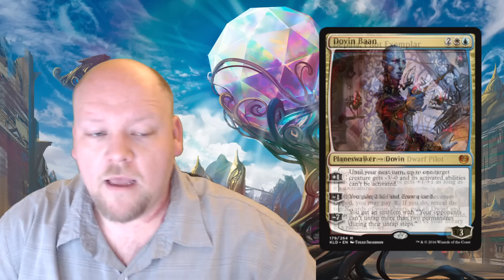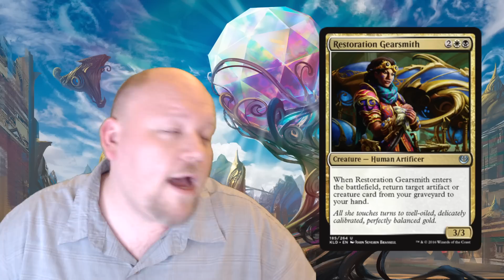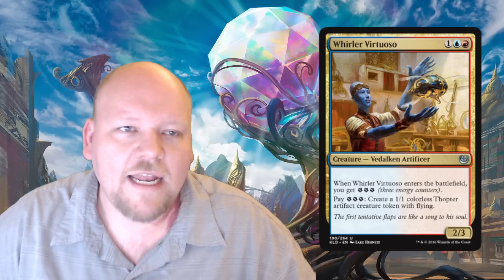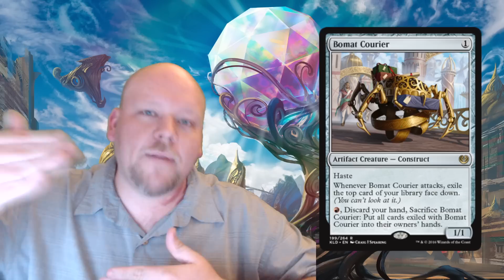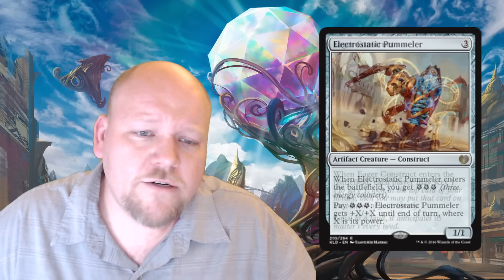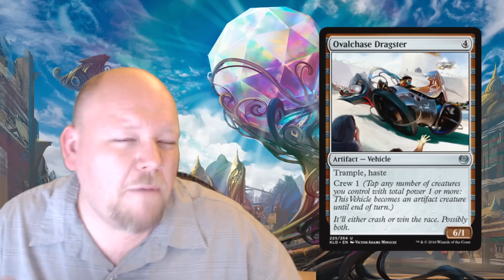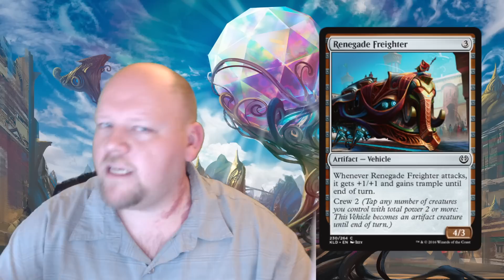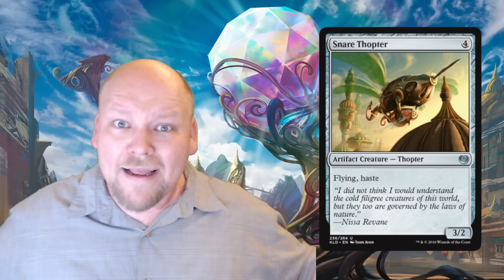Kaladesh Complete Set Review - Multi / Artifacts & Lands!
Let's talk about all of the remaining Multicolor, Artifact, and Land cards in Kaladesh!